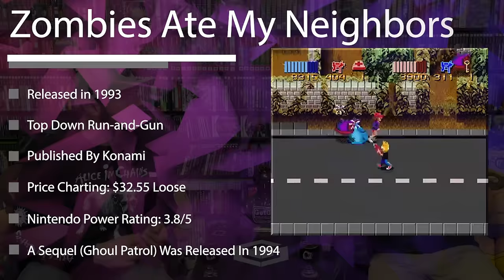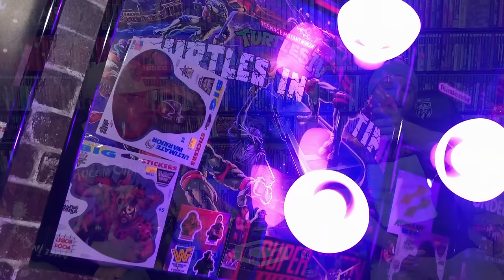TOP 5 SNES "Couch Co-Op" Games | Super Nintendo Entertainment System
On today's episode of Gaming Off The Grid, we rank our TOP 5 "Couch Co-Op" Games on the SNES.  This list is a banger and you won't want to miss it.  NOW YOU'RE PLAYING WITH SUPER POWER!

GAMER HATS!!!
(Gets you 10 percent off any order)

Wanna drink with us in STYLE?!

We have MERCH!!! Check it out here:
TeePublic

0:00 - Intro
0:41 - Zombies Ate My Neighbors
2:05 - Sunset Riders
3:04 - Super Smash TV
4:09 - TMNT Turtles in Time
5:36 - Honorable Mentions
7:36 - Contra III: The Alien Wars
9:46 - Beer Review
11:35 - Outro